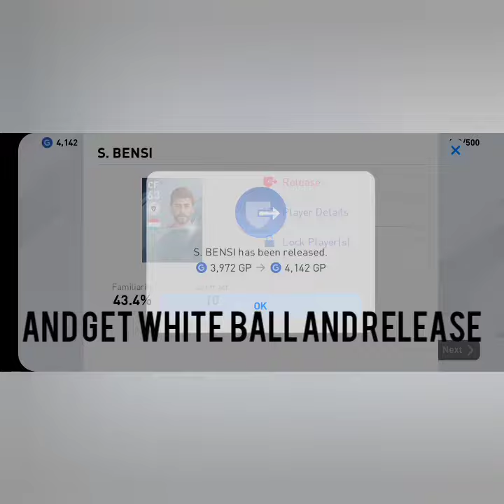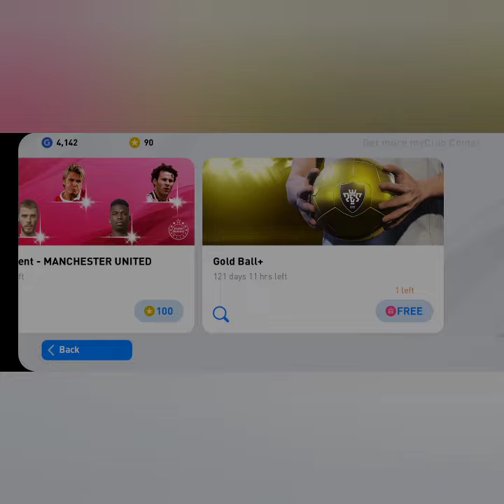legends Black ball bug In gold ball pack pes2020 working must try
In this  video  I  will  explain  how to get  black  ball  from gold  ball pack bug working
Must try